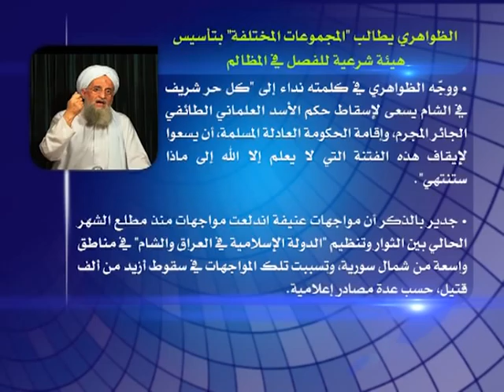نوافذ إخبارية 23 1 204